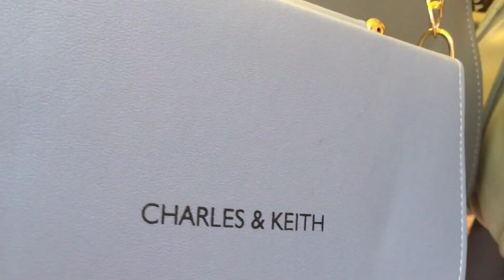Mini vlog / പെരുന്നാളിന് ഡ്രസ്സ് എടുക്കാൻ പോവാം.. /SM street / view and mo official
Hlo guys,
  View and mo is here! we are coming with our new video,we believed you all enjoyed and support this video🥰this our first couple challenge video so pls support our channel and efforts. LOVE YOU ALL♥️